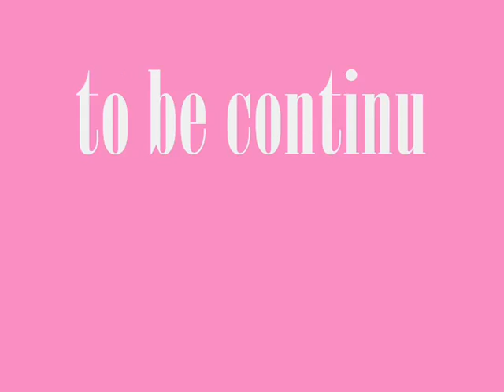Aventura - Cuando Volveras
(Diana Polozhentseva 2011 / 24 september )